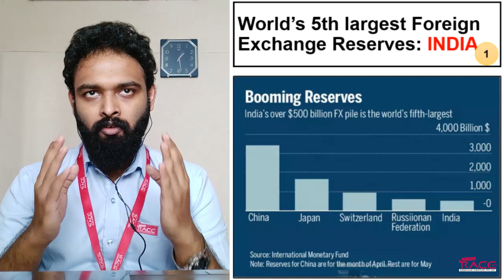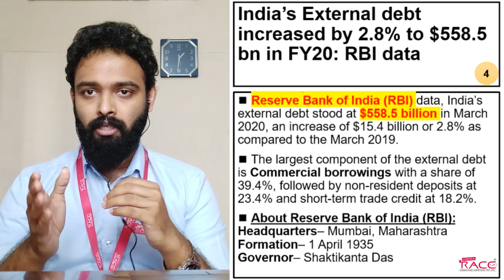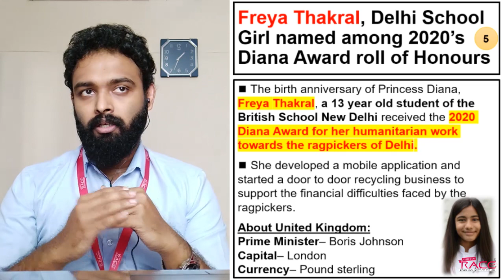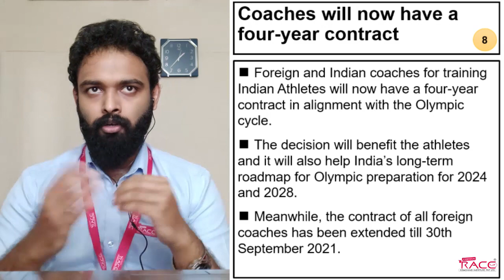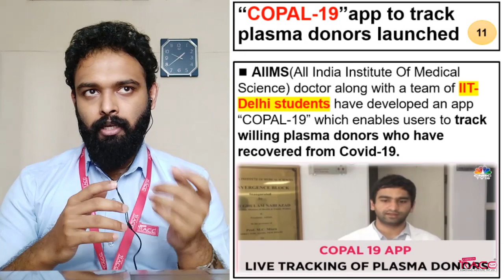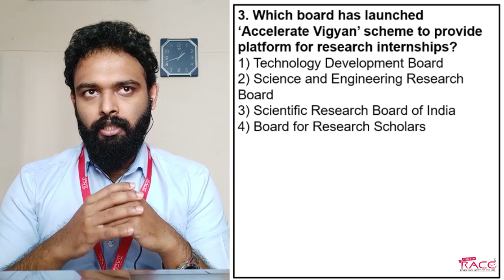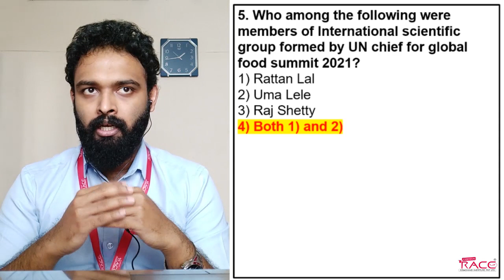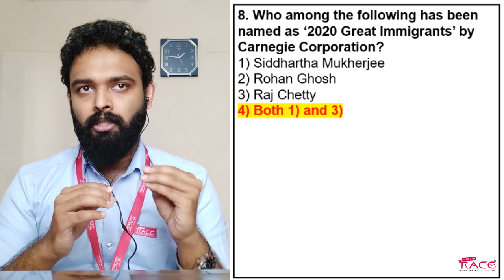04 JULY 2020 Current Affairs I Daily Current Affairs I Malayalam I CA Quiz I Race Institute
Crack Exam At First Attempt

India's #1 Bank & Govt Exam Coaching Institute having Branches in Chennai, Trivandrum, Cochin,Trissur, Calicut, Bangalore, Chandigarh, Puducherry, Madurai, Trichy, Salem, Coimbatore, Erode, Namakkal, Thanjavur, Tirunelveli & Vellore.